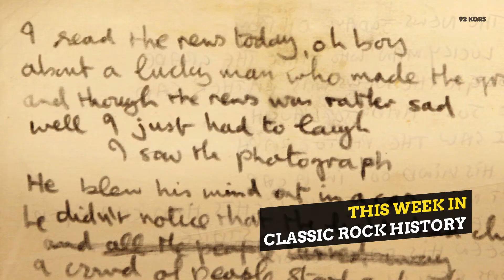This Week In Classic Rock History (AUG 23-29)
AUG 23-29: Historic events this week from The Rolling Stones, Bruce Springsteen, Stevie Ray Vaughan, and John Lennon